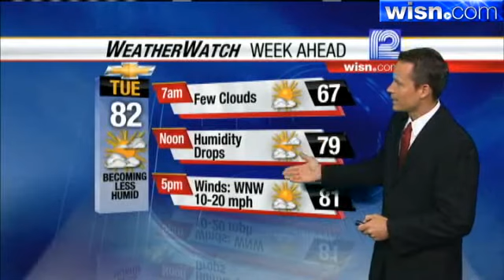Jeremy Nelson's Forecast